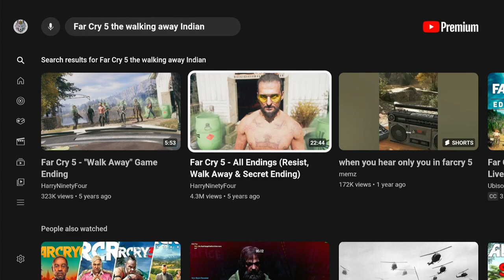The whole rapture js happened by this one man [Far cry 5 Ending]